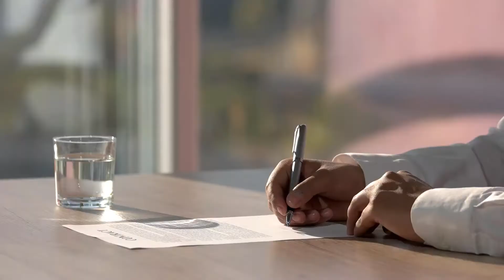What is Employer Negligence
Employer negligence is a legal situation in which an employer fails to provide a work environment that is safe and supportive of employee rights. There are many types of situations that may be considered negligence. For example, an employer may be considered negligent for failing to train employees property or neglecting to set and uphold safety standards. An employer may also be accused of employer negligence if he hires an employee with violent tendencies because he failed to screen the new worker properly.